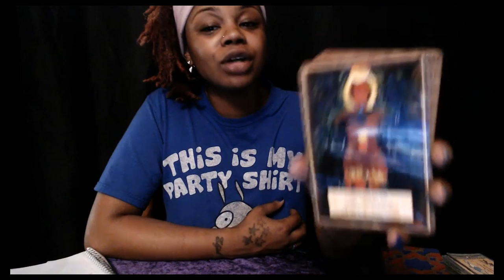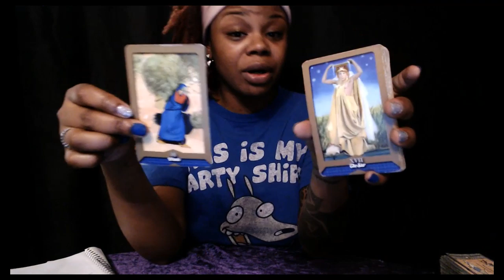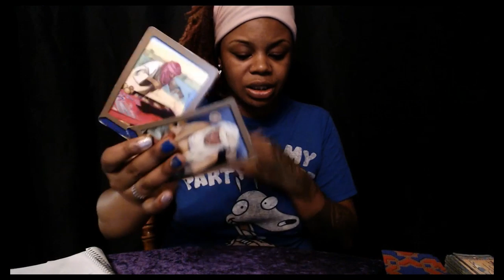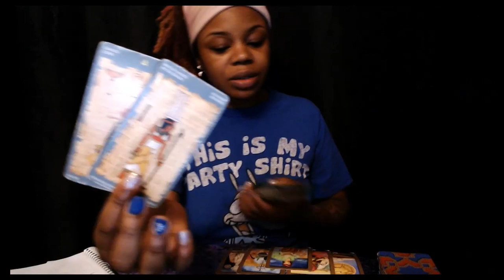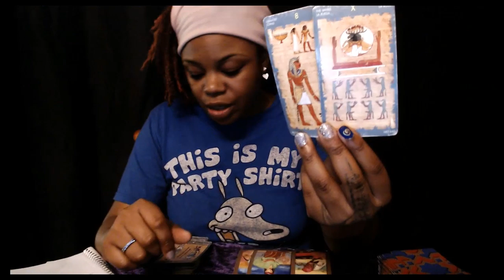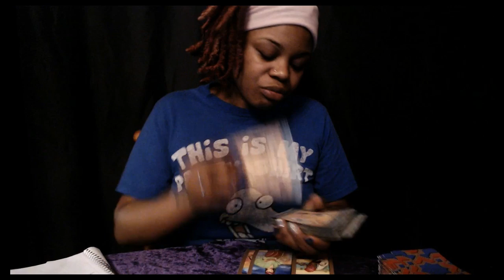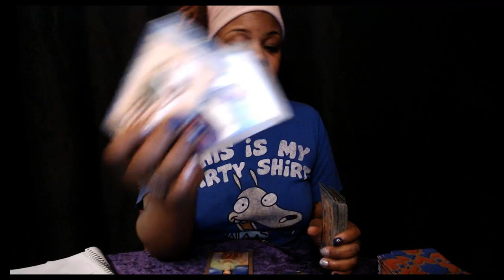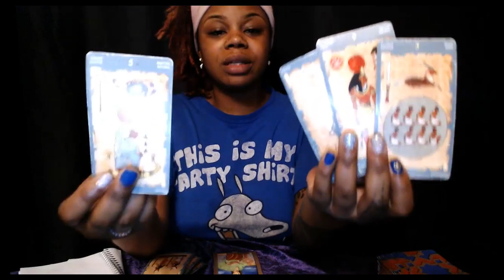Earth Signs Taurus Virgo Capricorn - You know they been lying- June 12